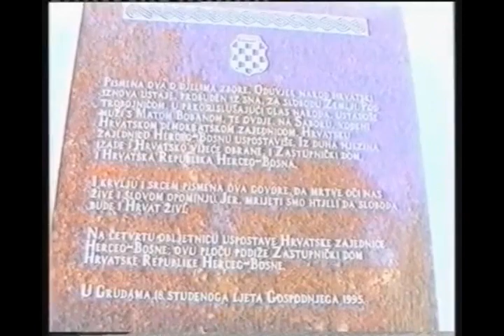Herceg Bosno u srcu te nosim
HR Herceg-Bosna bila je hrvatska upravna jedinica unutar Bosne i Hercegovine, koja je 28. kolovoza 1993. izrasla iz Hrvatske zajednice Herceg-Bosne utemeljene 18. studenog 1991., kao političke, kulturne, gospodarske i područne cjeline Hrvata u Bosni i Hercegovini.Utemeljilo ju je hrvatsko političko vodstvo reagirajući na srpsku agresiju u Hrvatskoj i BiH, da bi se u kolovozu 1993., slijedeći Owen-Stoltenbergov mirovni plan, preoblikovala u Hrvatsku Republiku.

Hrvatska Republika Herceg Bosna bila je, uz Hrvatsku i Republiku BiH, supotpisnica Washingtonskog sporazuma 18. ožujka 1994., kojim je dogovoreno stvaranje Federacije BiH kao zajednice Hrvatskog i Muslimanskog naroda, s ciljem konfederacije sa Hrvatskom.